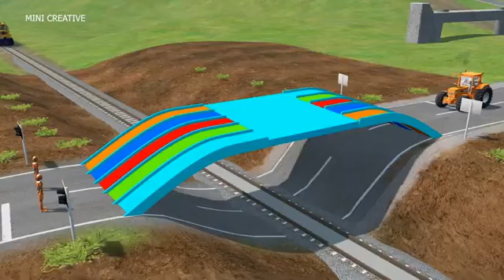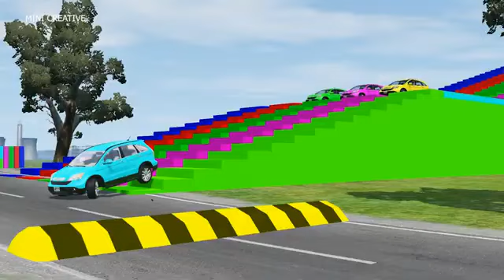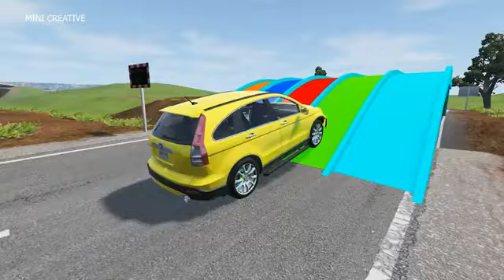Double Flatbed Trailer Truck vs Speedbumps Train vs Cars Beamng.Drive#apple#shorts#short#banana#draw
TRANSPORTING JEEPS, RUBICON, HUMMER, YAR & LAND ROVER WITH BUSES - Farming Simulator 22TRANSPORTING MINI SOCCER BALLS WITH TOYOTA CARS & JCB LOADERS - Farming Simulator 22Cars Lightning McQueen Color Book कार्स लाइटनिंग मैकक्वीन कलर बुक Buku Warna Cars Lightning McQueenDouble Flatbed Trailer Truck vs Speedbumps Train vs Cars Beamng.Drive 001Ice Cream Park Song - BillionSurpriseToys Nursery Rhymes, Kids SongsDisneyPixar Cars/Gadi Lightning McQueen in real life! 😍😲🫣  trendingbaby eating chocolate cake 📽️ mommeh_dearestDouble Flatbed Trailer Truck vs Speedbumps | Train vs Cars | Tractor vs Train | BeamNG.Drive Funny Baby Reaction to Duckling in the Pool shortvideo drawing forkidsFunny Baby Reaction to Duckling in the PoolLooking for Disney Pixar Cars On the Rocky Road : Lightning Mcqueen, Cruz Ramirez, Francesco, Stormcute baby dance💃🕺funny baby laughing ||| funniest baby videobebi 🌺🖤 cute 🥰 bdtiktokofficial 4k xmlpreset  🙈🌺🖤🌺